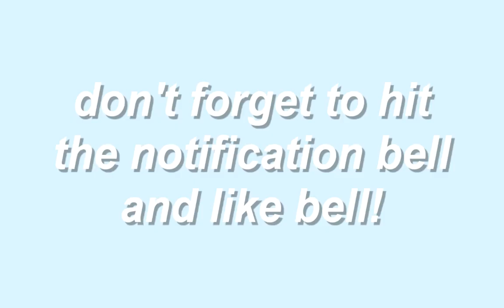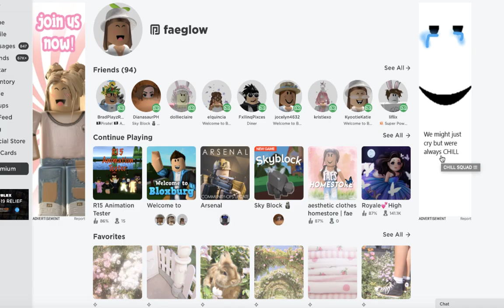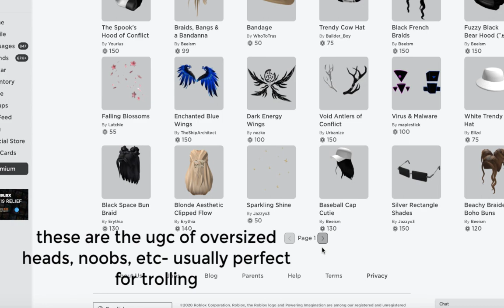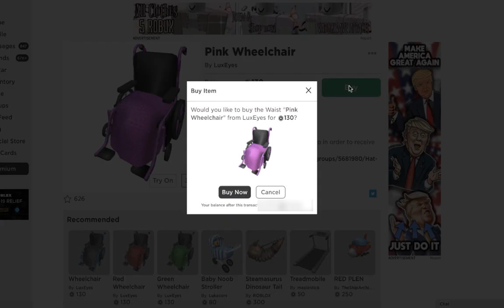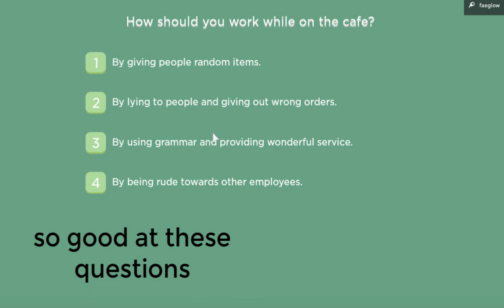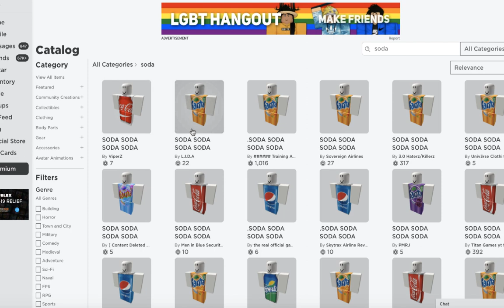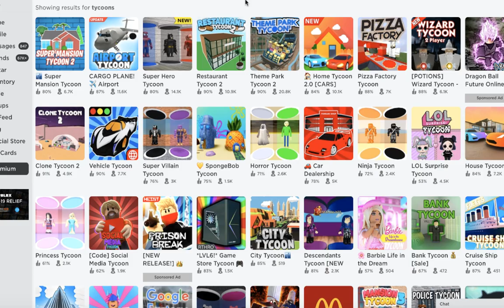WEIRD But POPULAR Roblox TRENDS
୨୧・ hii glow gang, in this video i talk about the weirdest but somehow popular roblox trends- from robux, to trolling, to thicc legs, to ugc, to more! enjoy!

use star code GLOW when purchasing robux! Thank you for using it!

MY UGC!

୨୧・ tiktok: @faeglows (with an s!)